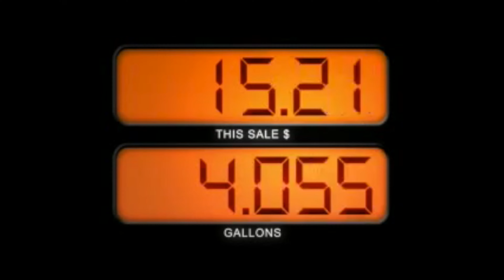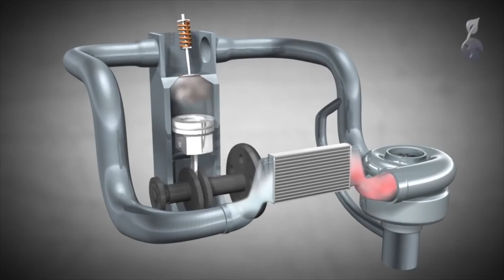Famous Cars #1 - Ford Gran Torino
Philosophy Garage: Famous Cars is a series mixing my love of cars, cinema and philosophy. In this episode we look at the 1972 Ford Gran Torino in Clint Eastwood's 2008 'Gran Torino' film.